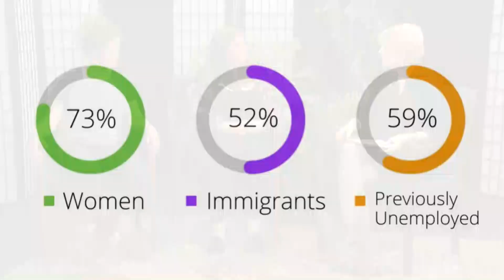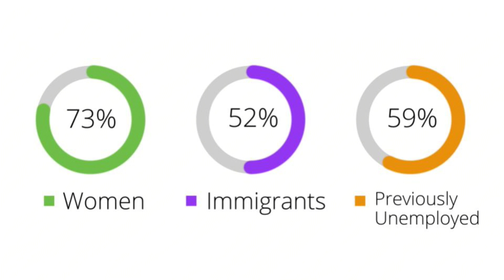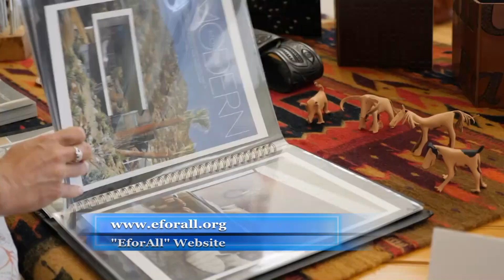Solutions with Eileen Preston Entrepreneurs for All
EforAll Interview hopes to grow local economy and help new business owners begin economic ventures